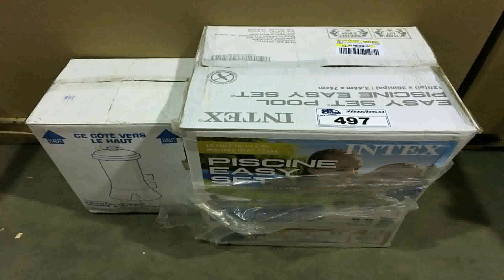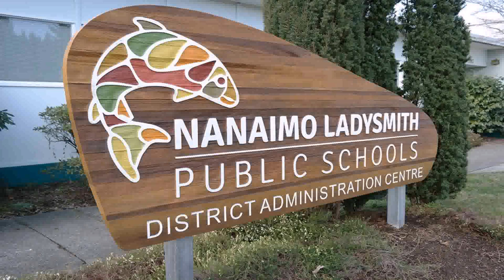Above Ground Pool For Sale Nanaimo